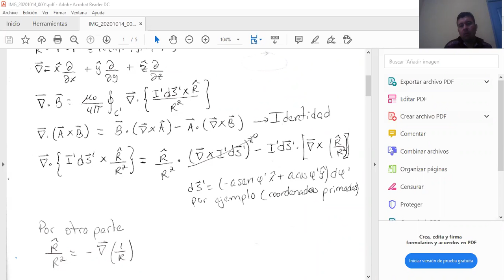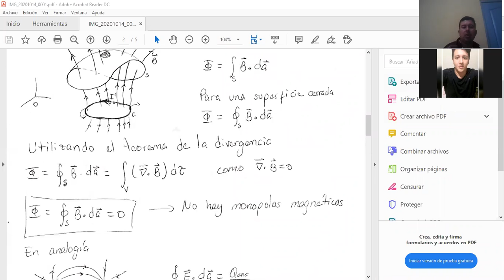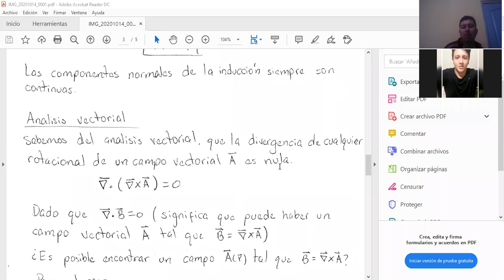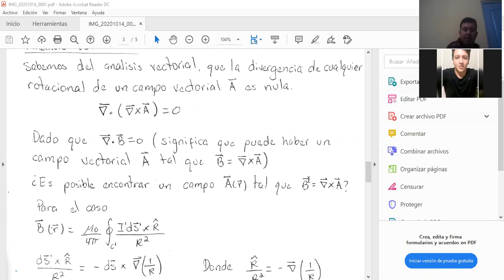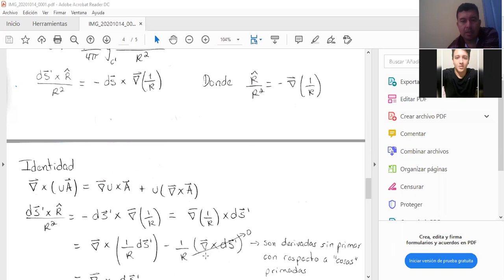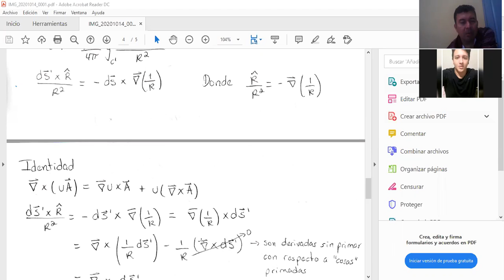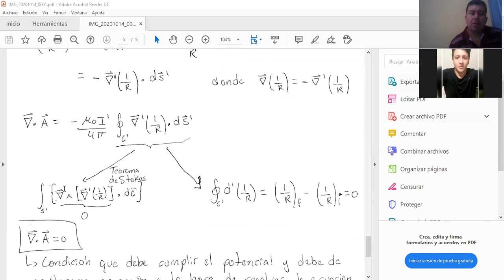002 Electricidad y Magnetismo 2 Clase 14 de octubre